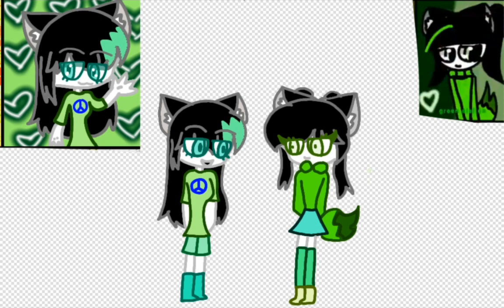arianna ( my oc ) meets her old self [💚speedpaint💚]